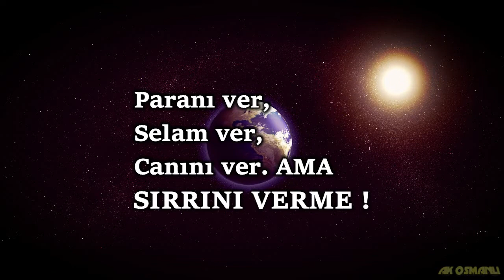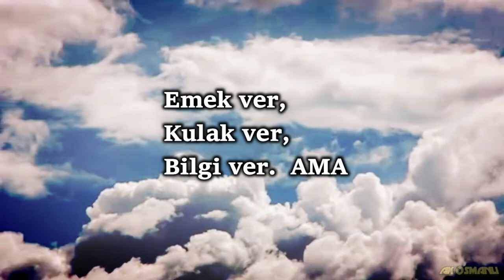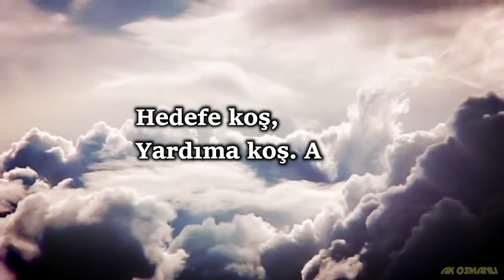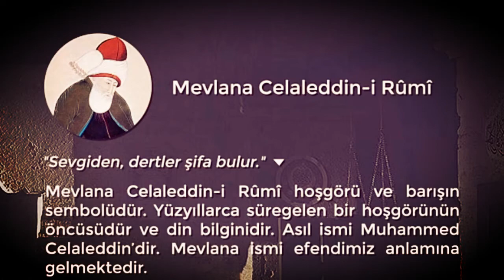NE OL, NE OLMA !. "Hazreti Mevlana"